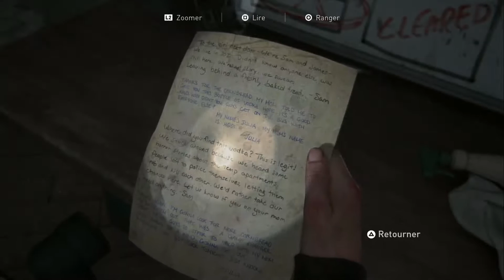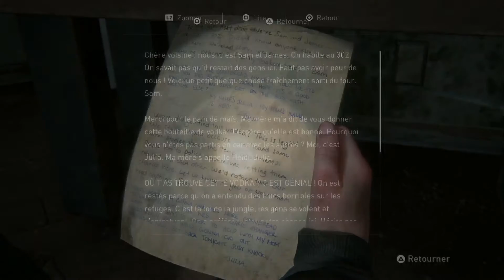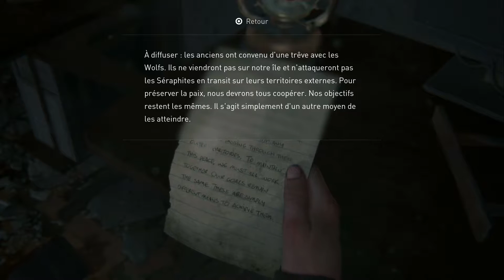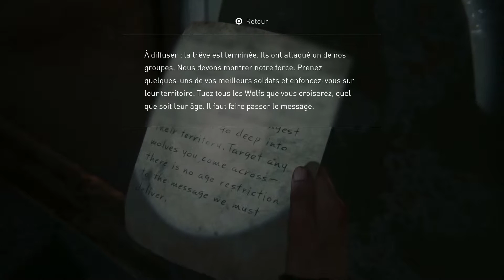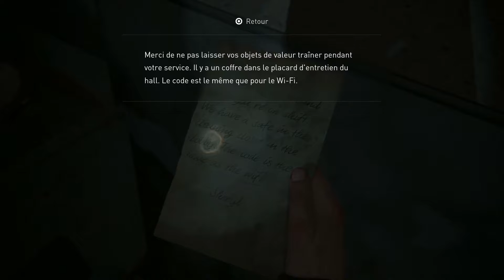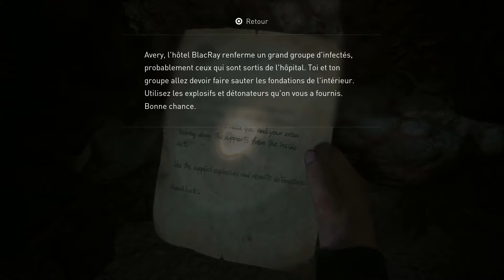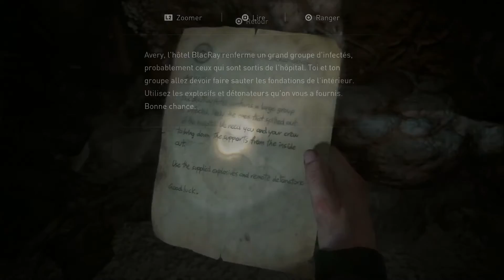The Last of Us Part 2 - Episode 20: Go à l’Hôpital !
Bienvenue à tous , aujourd'hui je continue l'aventure de The Last of Us Part 2 !

Config de mon PC pour stream:

- Ballistix Sport LT White 8 Go (2 x 4 Go) DDR4 2400 MHz CL16

Logiciel utilisé:

- Adobe Photoshop
- StreamLabs OBS

Microsft (Pour m'ajouter sur Minecarft Bedrock): GOLRIVER